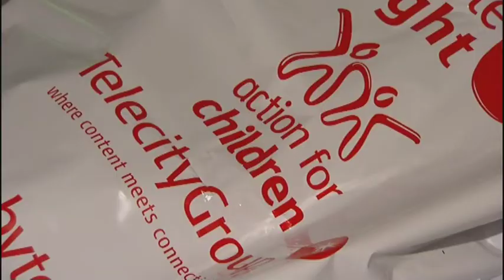ByteNight 2010 London Tonight media coverage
ITV's London Tonight cover the 2010 IT industry sleep out in aid of youth homelessness, ByteNight.